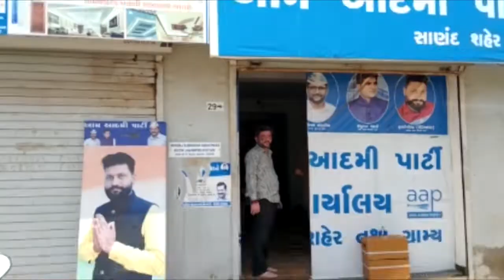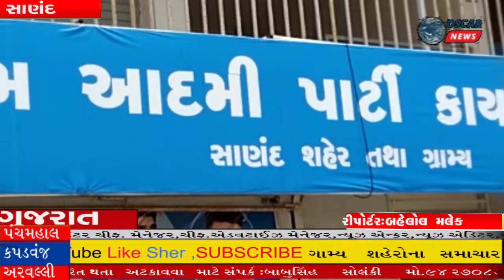સ્વચ્છતાનો ફિયાસ્કો સાણંદ માં સમસ્યા પહોંચી AAP પાર્ટી કાર્યાલયે